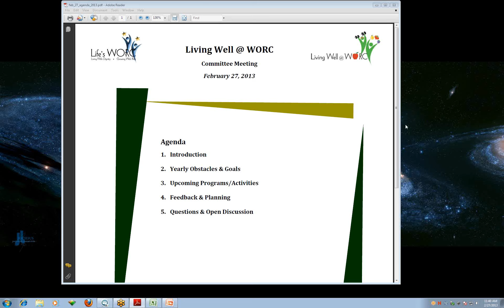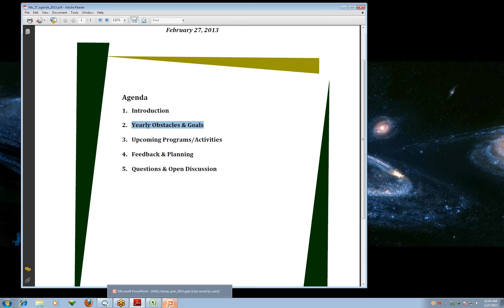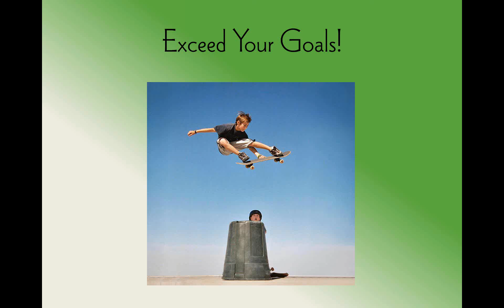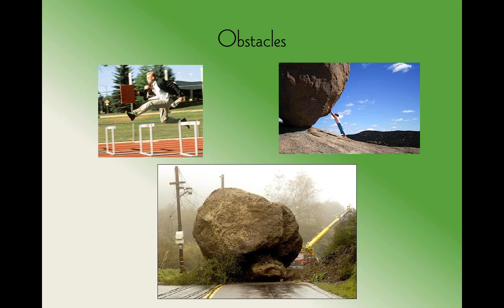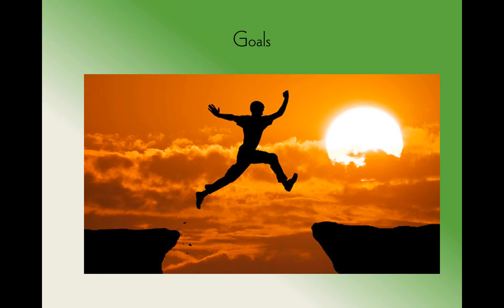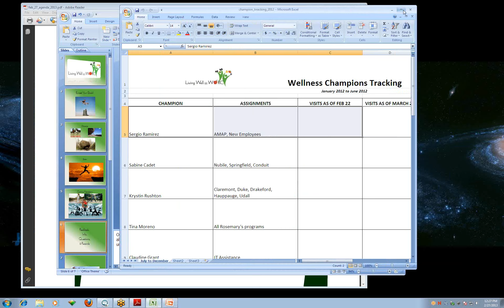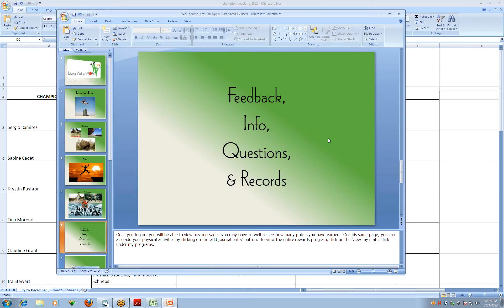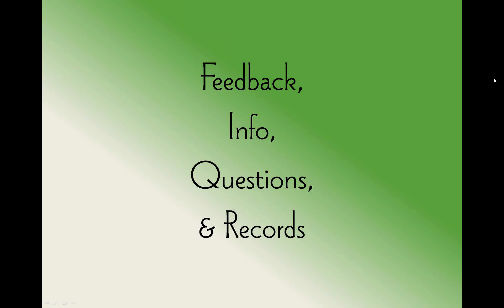02-27 Wellness Champions Meeting